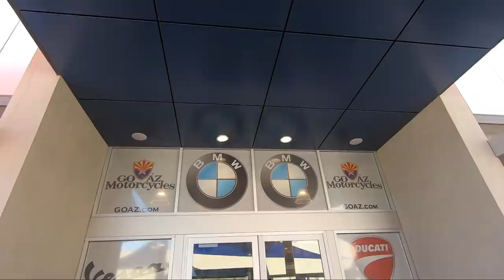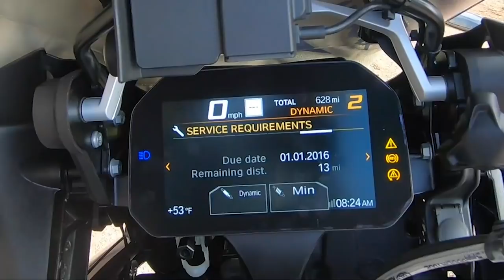HOW MUCH DOES a MOTORCYCLE COST ?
BUYER BEWARE!!!
Ever wonder about all the costs to motorcycle ownership?  Here’s 5 costs you need to know about before buying your first motorcycle.

Don’t get caught with an empty bank account because of a lack of understanding just how expensive a hobby motorcycle riding can be.

👍AMAZON Storefront👍

▶Or Join us on the membership side of YouTube (click the "Join" button)
▶Or Buy us a tank of gas

👍 👉  TPMS for your Motorcycle, My Ms Alice loves it, Use "Two Wheels" for discount

🏍Our Favorite Motorcycle Gear:
▶Rich's Trunk Bag

We’re Rich and Chris - motorcycle adventurists who love motorcycle riding and camping.  Rich rides a Harley Davidson RoadGlide towing a Bunkhouse pop-up motorcycle trailer and Chris rides a BMW K1250GS.  We’re creating online content to encourage, motivate and inform motorcycle travelers.